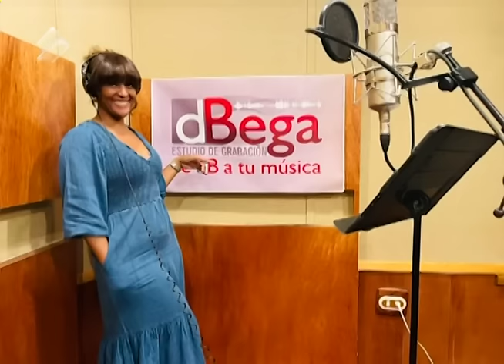YAIMA SAEZ entrevista a la talentosa cantante cubana y al Maestro Roberto Valera en DE TARDE EN CASA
Yaima Sáez Bejarano, cantante cubana destacada en la interpretación de diferentes géneros de la música cubana e internacional.Formada en la gran tradición musical de su país, la artista cubana ha cantado al lado de figuras como Omara Portuondo, Pablo Milanés o Juan Formell. Yaima Sáez posee una voz muy singular, capaz de interpretar boleros, baladas, guarachas, blues, entre otros géneros musicales.